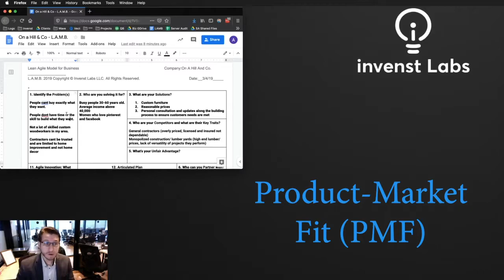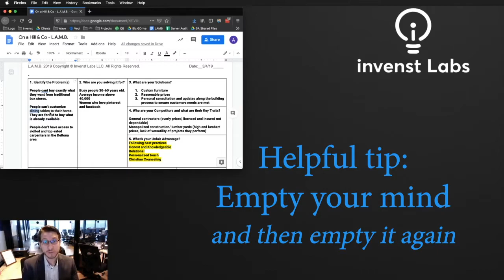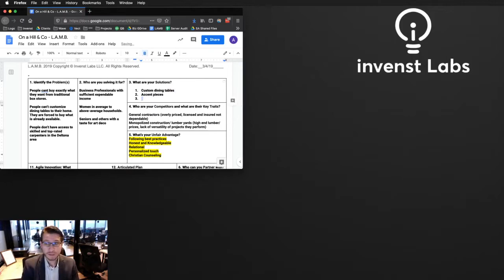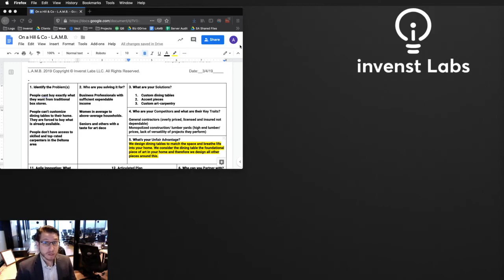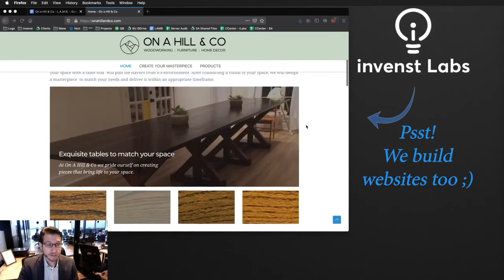Differentiating a Carpentry Business - featuring On a Hill & Co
"We design dining tables to match the space and breathe life into your home. We consider the dining table the foundational piece of art in your home and therefore we design all other pieces around this."

The Lean Agile Model for Business is a shortcut to writing a business plan and helps identify Product-Market Fit, Go-to-Market Strategy and Operational Innovation to build a successful business in a competitive marketing.

Wood Photo by FWStudio from Pexels